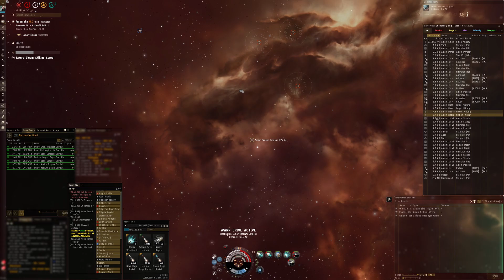Kestrel vs Officer Fit Manti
Decided to snipe a Manticore from under two destroyers in my Kestrel because it'd be worth even if the dessies killed me and this happens